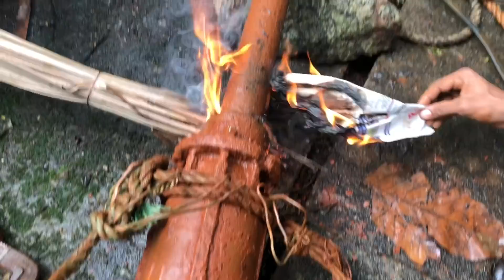കുടിവെള്ള പദ്ധതിയുടെ 10 hp മോട്ടോറിൽ കോളം പൈപ്പ് വെച്ചപ്പോൾ | Column Pipe Fiting In Jalanidhi 10 HP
10 hp waterpump fiting for jalanidhi with column pipe